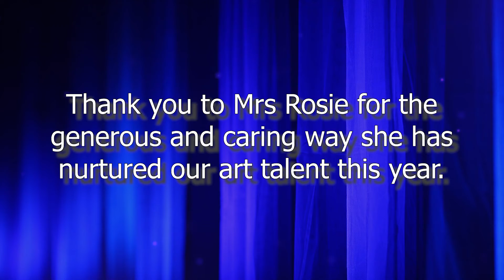Grade 2 Art - 2020